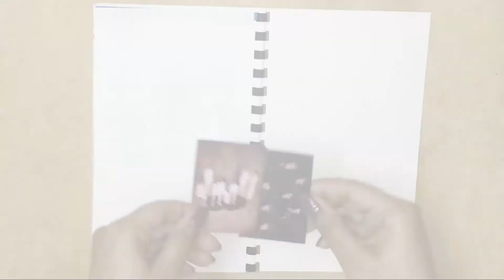KPOP Journal With Me - Map of the Soul: 7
• Washi tapes
• Photocards
• STA Fineliners
• Sakura Koi Brush Pens
• Local Gel Pen

❖ Music
Smyaang Piano